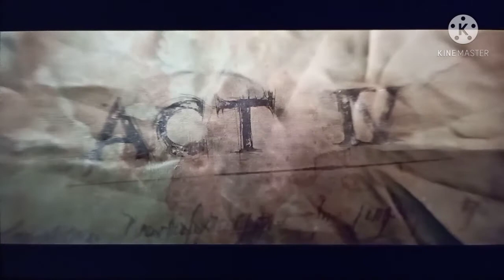Diablo 3 Gameplay in Nintendo Switch Demon Hunter Level 40-41 Hunkzkie vlog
Chill and Enjoy Watching the Thrilling Action of Demon Hunter in Diablo 3 at Nintendo Switch... Hunkzkie vlog